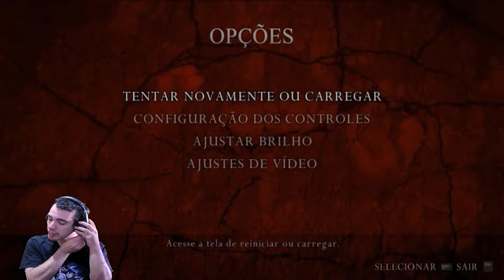Detonado Resident Evil 4 Ep. 18 - De novo Ashley...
Bora agora enfrentando inimigos conhecidos e Ashley pelo amor né, ah desculpe pelo chiado no final =/.